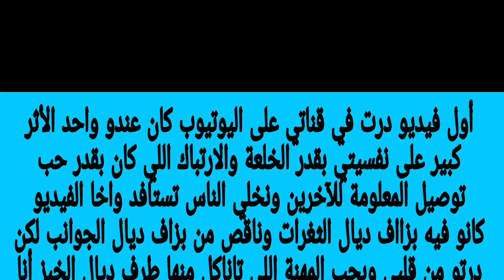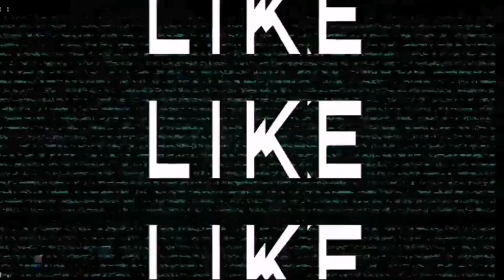WI-FI KIT HIKVISION شرح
WI-FI KIT hikvision شرح طريقة تركيب النظام فالجزء الأول وفتح العلبة للإطلاع على الأكسسوارات